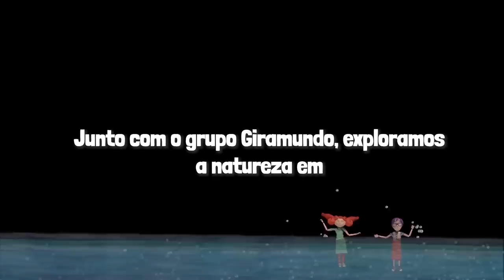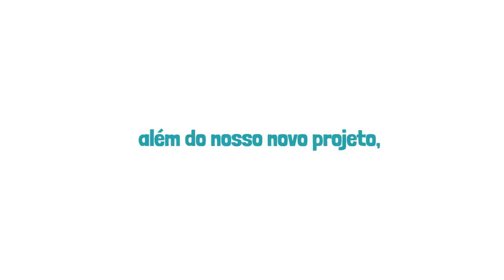Palavra Cantada | Retrospectiva 2019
2019 foi um ano cheio de realizações para a Palavra Cantada: fizemos shows em várias cidades incríveis, lançamos muita música divertida, além de um cd em comemoração aos nossos 25 anos de carreira, e ainda fizemos um espetáculo musical de bonecos junto com o grupo Giramundo!

Qual foi o seu momento favorito?